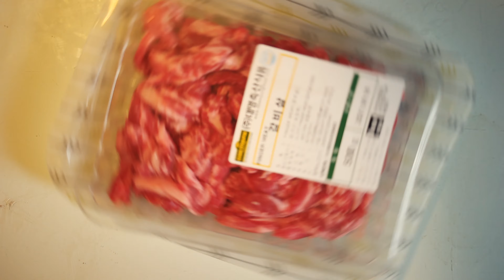7년된 카메라로 좋은 영상을 만들수 있을까? NX500 // B-roll Shot // Today Dinner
2013년도에 구입했던 삼성의 미러리스 NX500(30mm/축복렌즈)
당시 메인바디였던  NX1과 같은 이미지센서가 탑제된 APS-C 미러리스
NX500은 서브 카메라로 역할을 충실히 잘해주었고 7년이라는 세월이 흐른 지금은 메인바디자리는 니콘의 Z6로 교체가 되었지만 서브는 여전히 NX500이 자리하고 있구나,너란 카메라는 정말...

영상제작 및 촬영문의
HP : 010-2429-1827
카카오톡: FLYARA

You will be traveling through beautiful places in Korea through this channel.

위 영상의 일부지역은 사전협조 요청 및 사전승인 후 촬영된 영상입니다
영상 콘텐츠의 판매 / 라이센싱은 ㈜멀티비츠이미지가 운영하는
게티이미지코리아에서 판매 및 위탁 대행 하고 있습니다.
또한, 이 영상을 사전허락 및 계약 없이 무단사용을 금합니다.